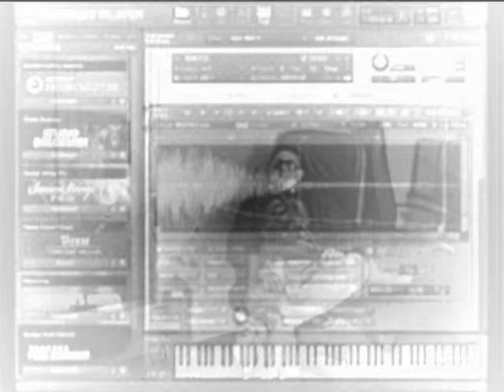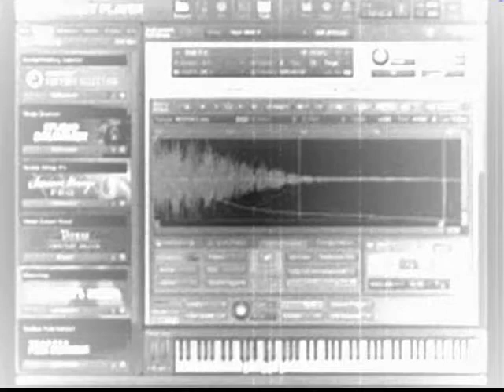NEW ...MELWDYYYYYYYYYYYYYYYYYYYYYYYY ............2014